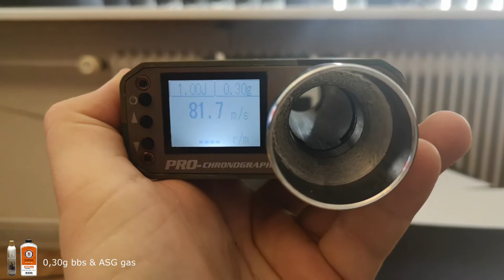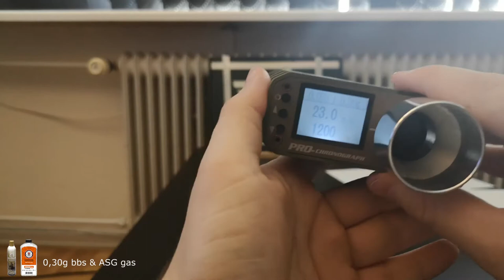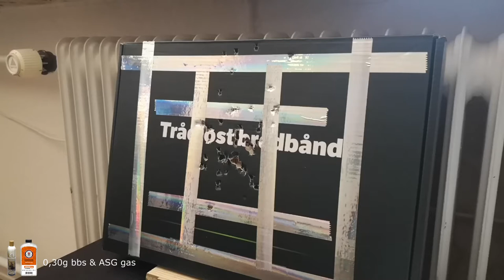Kaslab Airsoft - Airsoft pistol review! 【Mokei Paddock】 KSC · M93R2 HW system 7 W** IS THIS?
【Mokei Paddock】 KSC · M93R2 HW system 7

to help me out, anything is appricaited!